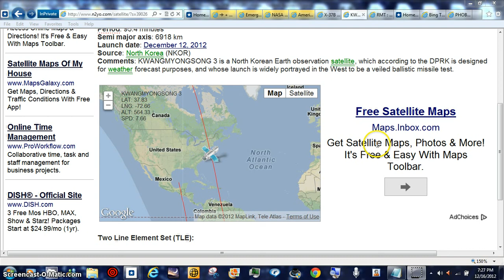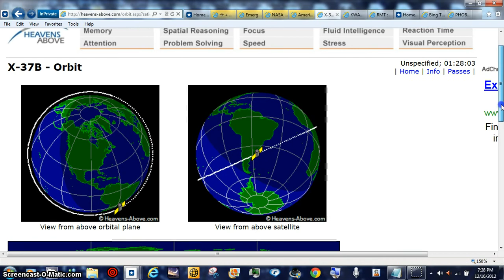HOTTIE SAT BEANOBLACK